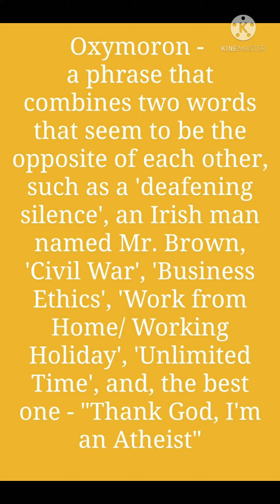Bittersweet, deafening silence, unlimited time! Are these real words? Let's learn about Oxymorons.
The words with opposite meaning when joined together or placed next to each other to create a unique word or phrase.

The word “oxymoron” is an oxymoron itself, made up of two Greek words “oxys” (meaning “sharp”) and “moros” (meaning “dull”).

Small crowd”
“Old news”
“Open secret”
“Living dead”
"Original copy"
"Bittersweet"
“Only choice”
“Pretty ugly”
“Awfully good”
“Almost exactly”
“Same difference"
"Paper towel"